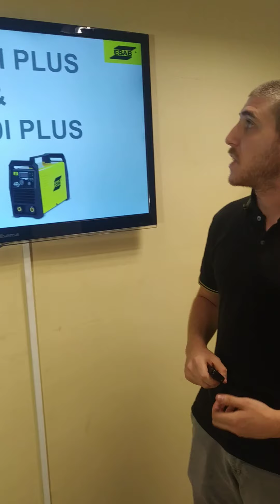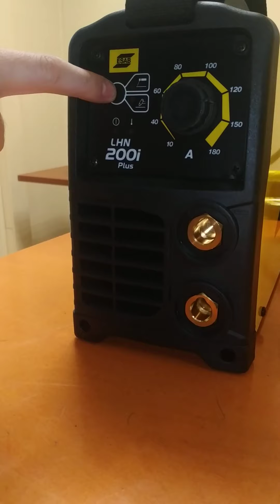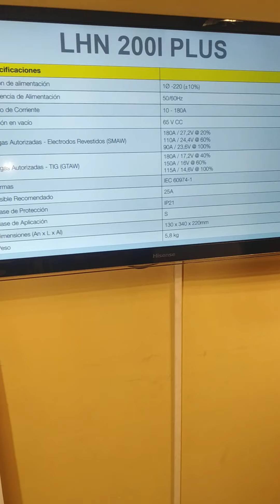Todo sobre la LHN 200i & 240i Plus - Máquinas Hobbystas (Electrodo & Tig)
QuedateEnCasa y aprovechá que @nahuelfioriti nos cuenta todo sobre las máquinas hobbystas para soldadura con Electrodos y Tig